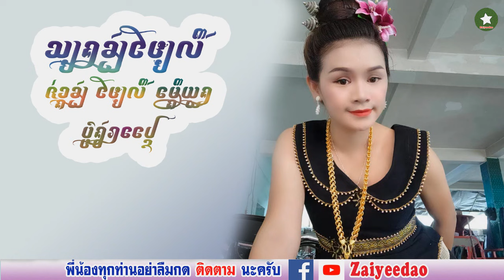เสียงขับไทลื้อ จ่างขับไทลื้อ เมืองยอง บันทึกสดๆ EP8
จะได้ไม่พลาดคลิปใหม่ที่อัปโหลดครับ